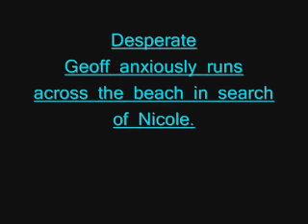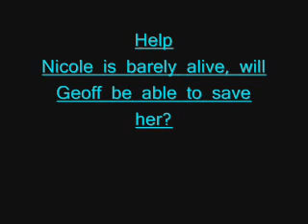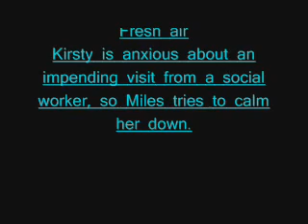Home and Away 4701-4705 Spoilers!!!!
Next 5 eps of home n away spoilers!